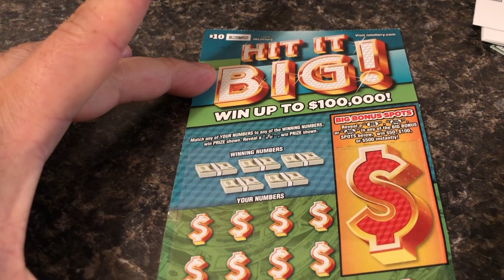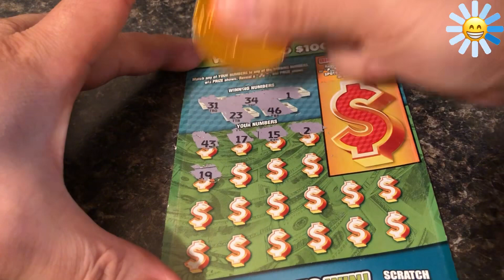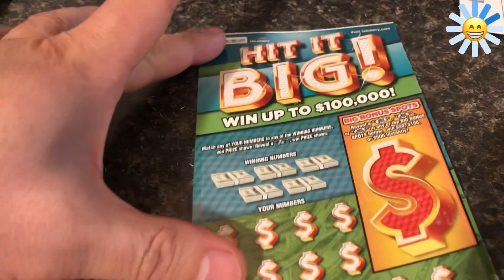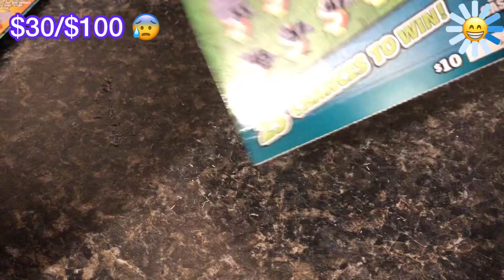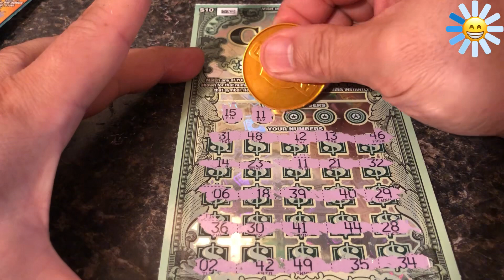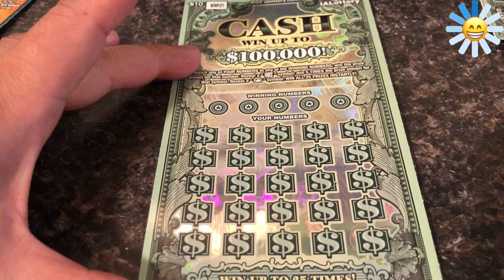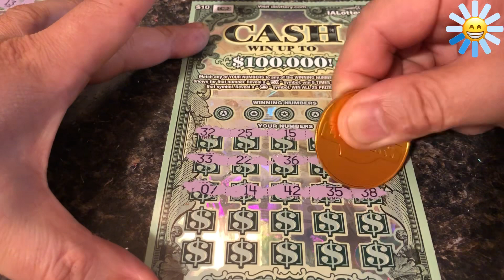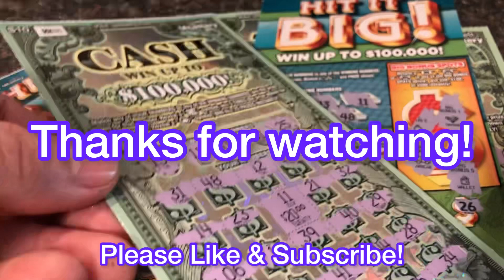💥HIT IT BIG! Vs. CASH💥 Iowa Lottery 10 Tickets Session 👍😁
Hello.